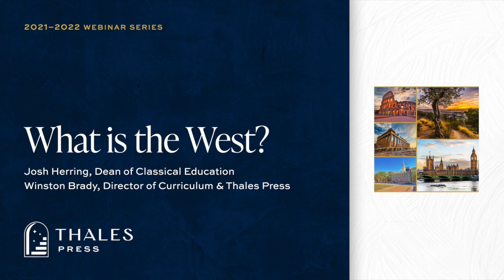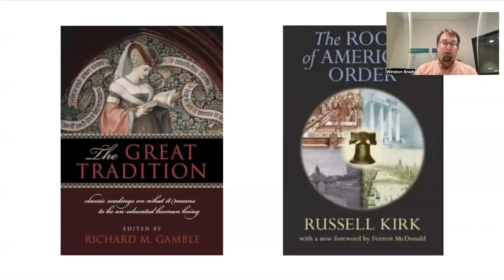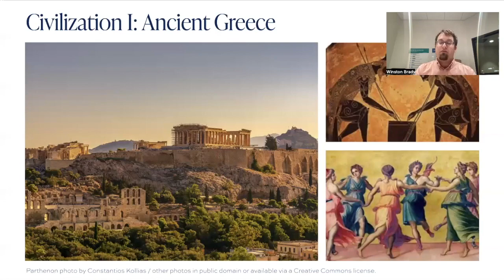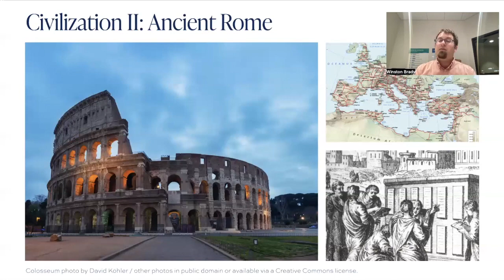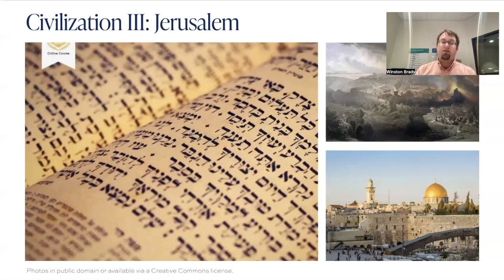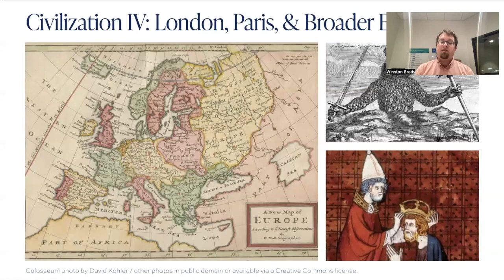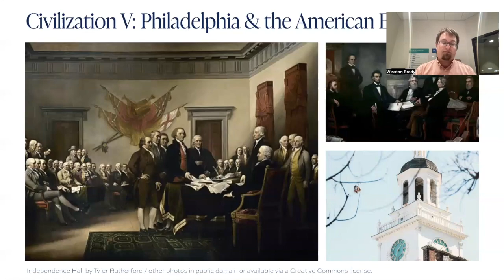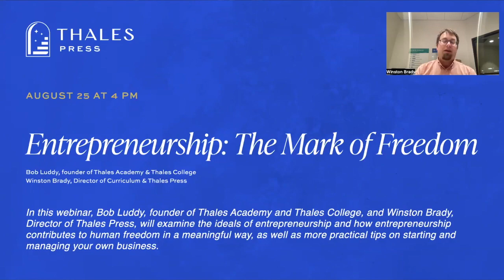What is the West?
What is the West? What does the Western tradition mean? What makes an idea, a book, or an author part of the Western tradition? To answer these questions, Josh Herring will draw on the ideas and framework of scholar Russell Kirk. Dr. Kirk described Western Civilization as a developing process, with the cities of Jerusalem, Athens, Rome, London, and Philadelphia contributing specific concepts to the idea of the Western tradition. Today, members of the present generation have inherited this literary and historical tradition and are tasked with curating their inheritance for future generations.

Josh Herring has taught at Thales Academy since 2013 and has written extensively on issues related to Classical education and the humanities. He is currently the Dean of Classical Education at Thales Academy Apex and a doctoral candidate at Faulkner University.

This webinar was streamed on July 25, 2022.